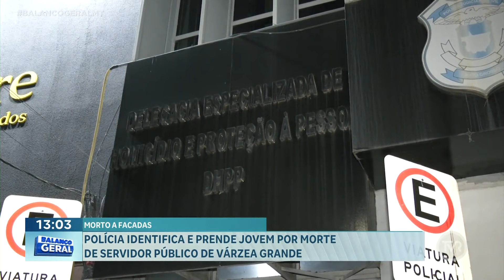Polícia identifica e prende jovem por morte de servidor púbico de Várzea Grande